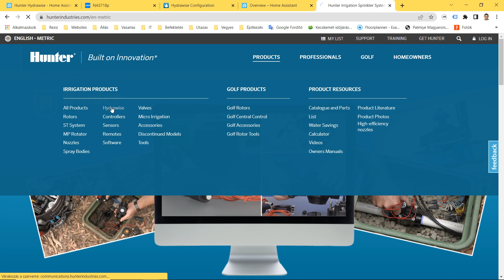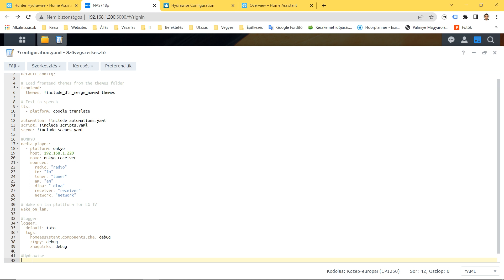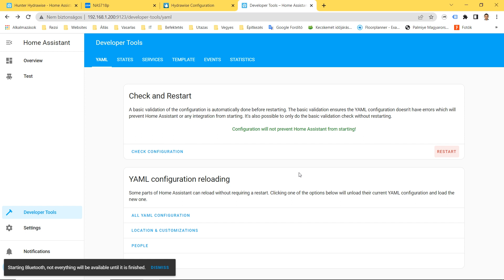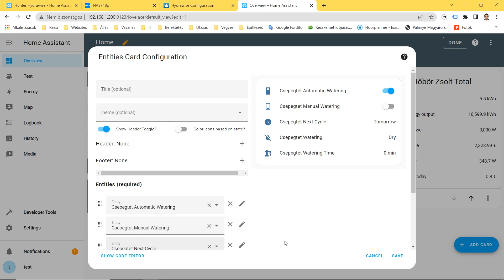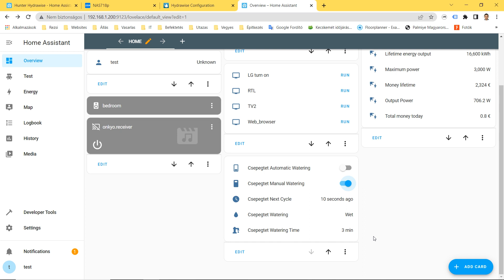23 Hunter Hydrawise HC6 öntözőrendszer integrációja a Home Assistant-ban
HU felirat és EN subtitle!
📺 Ebben a videóban bemutatom a Hydrawise HC6 Wi-Fi-alapú öntözésvezérlő integrálását Home Asistant-ban.

🎬 CHAPTERS:
00:00 Hunter Hydrawise bemutatása
00:48 Home Assistant // Hunter Hydrawise
01:15 Configuration.yaml módosítása
03:04 Öntözési zónák és entitások hozááadása az irányítópulthoz

🔸 A Hydrawise, a  Hunter Industries Wi-Fi-alapú öntözésvezérlő termékcsaládja felhőalapú szoftverrel. A díjnyertes Hydrawise rendszert 2011-ben alapították Melbourne,-ben Ausztráliaban. A Hydrawise kiemelkedő szolgáltatásai közé tartozik a távoli hozzáférés a gyors és egyszerű, külső öntözéskezeléshez, az előrejelzésen alapuló öntözés (Predictive Watering™), a fejlett jelentések, a vezérlőnaplók és a munkalapok, amelyek időt és pénzt takarítanak meg a felhasználóknak, miközben tájékoztatják őket a problémákról, mielőtt azok problémákká válnának.
A lakossági projektek költséghatékony megoldása, a HC Controller intelligens vízmegtakarítást és távoli öntözéskezelési képességeket biztosít.

🔸 Az öntöző rendszer tulajdonságai:
Állomások száma: 6 vagy 12 (fix beltéri)
A standard programozási opció 6 független öntözési programot és programonként 6 indítási időpontot tesz lehetővé
A fejlett programozási opció állomás alapú programozást tesz lehetővé, akár 6 teljes kezdési időponttal
Az állomás 24 órás maximális futási ideje rugalmasságot biztosít az alacsony áramlású zónák számára
2 érzékelő bemenet áll rendelkezésre bármely Clik érzékelőhöz és HC áramlásmérőhöz
Az állomás kimenetei szivattyúindító relé vagy főszelep aktiválására is használhatók
Wi-Fi engedélyezve van a Hydrawise szoftverhez való gyors csatlakozás érdekében
7 cm-es színes érintőképernyő az egyszerű programozáshoz a vezérlőpulton
Beépített milliamperes érzékelő a vezetékhiba észleléséhez és riasztásokhoz (csak 12 állomásos modellnél)

A Hunter Hydrawise integrációt a Home Assistant 0.71-ben vezették be, és 378 aktív telepítés használja. IoT osztálya a Cloud Polling.
A hydrawise integráció lehetővé teszi a Hunter Hydrawise Wi-Fi öntözésvezérlő rendszerének a Home Assistantbe való integrálását.
Jelenleg a következő eszköztípusok támogatottak az Home Assistant-on belül: Bináris érzékelő, érzékelő, kapcsoló

🔸 Configuration.yaml fájl
hydrawise:
  access_token: XXXX-XXXX-XXXX-XXXX
binary_sensor:
  - platform: hydrawise
    monitored_conditions: [is_watering, status]
sensor:
  - platform: hydrawise
    monitored_conditions: [watering_time, next_cycle]
switch:
  - platform: hydrawise
    watering_minutes: 5